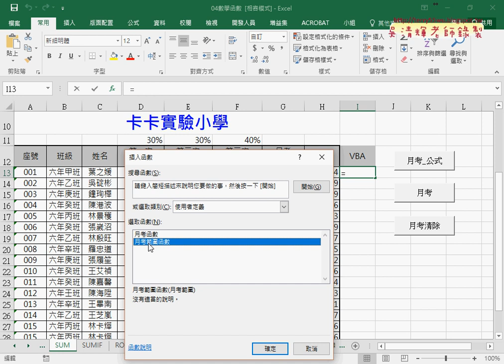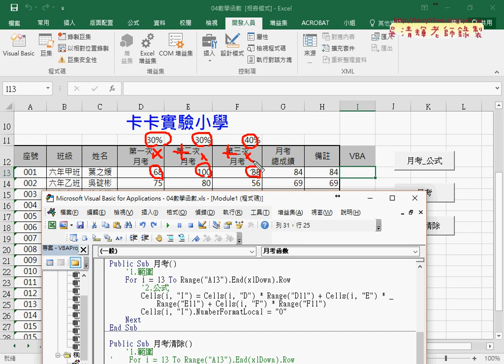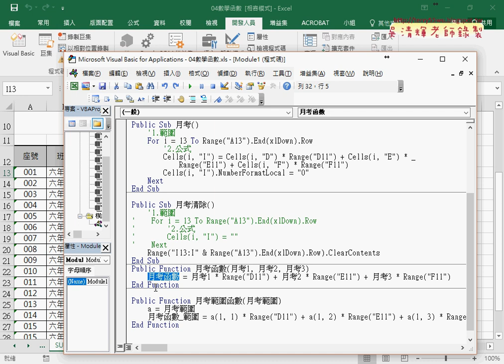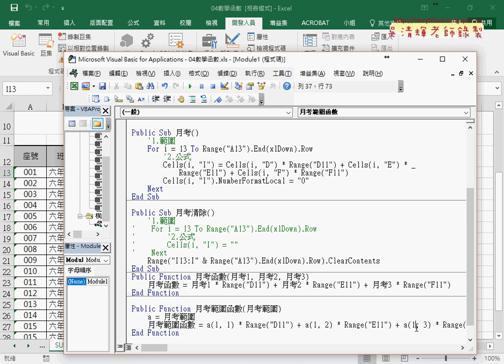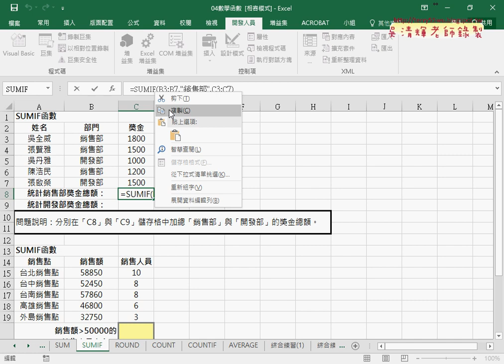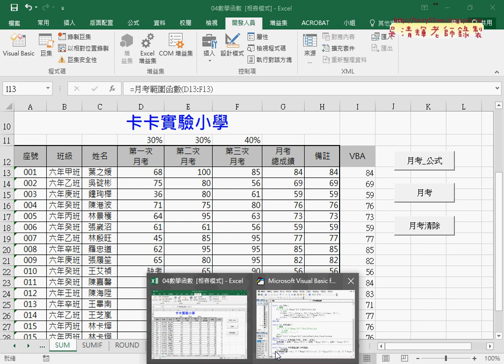04 自訂函數與改為範圍與SUMIF函數